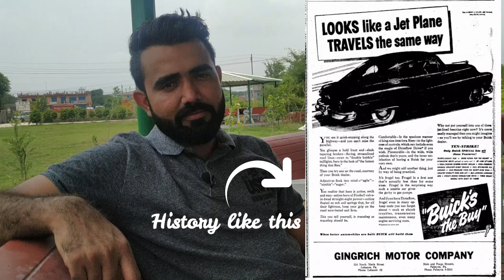Top 10 Fastest cars in the World | 2020 Edition | Hindi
Hi Car lovers,
blogocars is back with "Top 10 fastest cars in the world" and a tad bit information to make your knowledge whole.

Mic I use - best and cheapest
Camera I use
Tripod I use
Lens I use